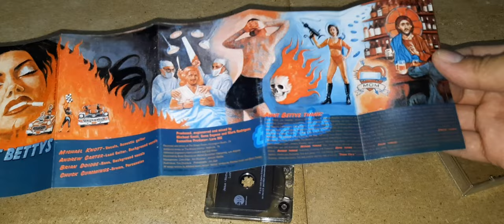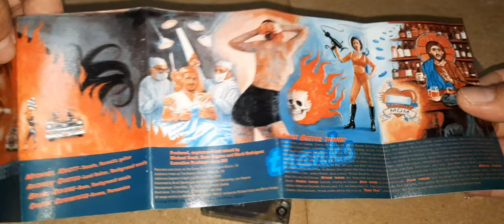Share Aunty Bettys Band - Aunty Bettys Album Indonesia Cassete Version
Aunt Bettys
Profile:
Alternative rock band featuring Mike Knott as the frontman.
Members:
Andrew Carter, Brian Doidge, Chuck Cummings, Michael Knott
Variations:
Viewing All | Aunt Bettys

Aunt Betty's Ford, The Aunt Bettys

Tracklist:
1. Jesus
2. Mother Trucker
3. Star Baby
4. Skinny Bones Jones
5. Lush
6. Feel

7. Rocket & A Bomb
8. Addict
9. Speeder Mode
10. Kitty Courtesy
11. Little Fighter
12. Suicide Sex Doll
13. Jane
14. Cruel

15. Double
16. Rock And Roll